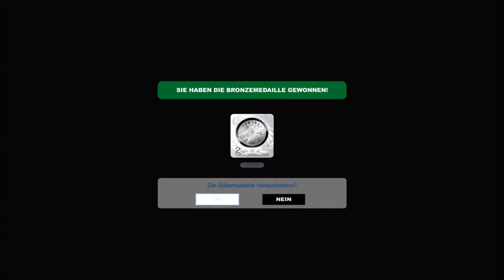TrackMania Stadium Open Beta Gameplay PC Deutsch Part #01 FULL HD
Trackmania 2 Stadium: Open Beta gratis spielen

Die beliebte Fun-Racer-Reihe Trackmania kehrt mit einem neuen Ableger auf den PC zurück und verspricht wieder jede Menge Rennspielspaß. Die zum Gratis-Download angebotene Open Beta kann kostenlos ausprobiert werden.